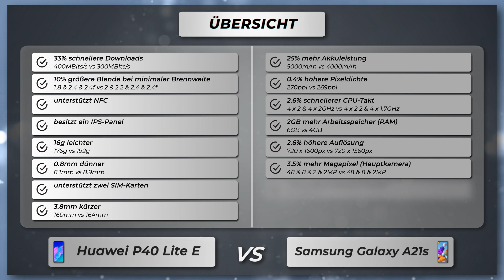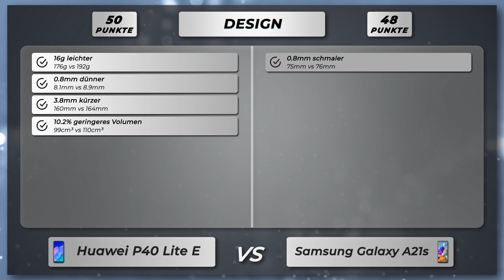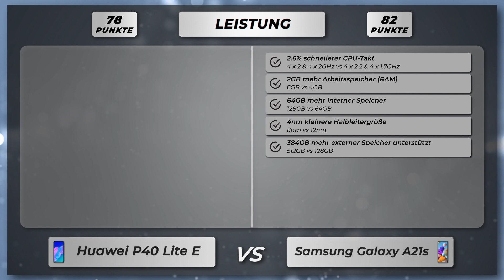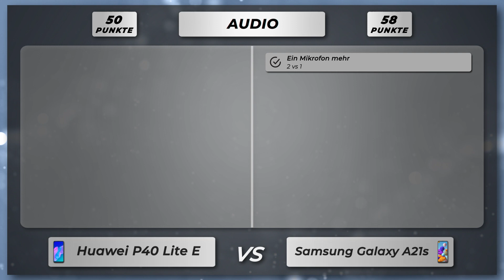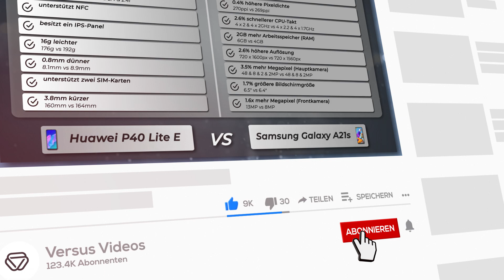Huawei P40 Lite E vs Samsung Galaxy A21s - Vergleich der wichtigsten Unterschiede auf deutsch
🔻 Huawei P40 Lite E
🔻 Samsung Galaxy A21s

Vergleich der Unterschiede vom Huawei P40 Lite E versus Samsung Galaxy A21s auf Deutsch.

Huawei P40 Lite E oder Samsung Galaxy A21s
Huawei P40 Lite E gegen Samsung Galaxy A21s
Huawei P40 Lite E versus Samsung Galaxy A21s

🔻 📱 Amazon Bewertungen P40 Lite E
🔻 📱 Amazon Bewertungen Galaxy A21s